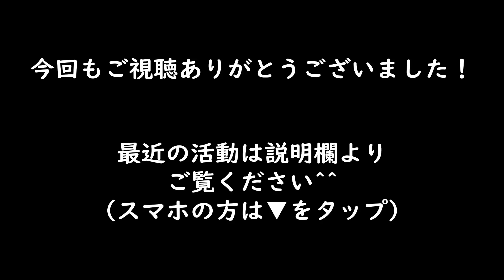【太極拳】陳式老架一路の身体操作解説（補助教材８：披身捶～単鞭まで）（＃212）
陳発科→楊易辰（北京から西安へ移住）→白悦本→蘭広華老師伝（西安留学中に学んだマイナーな系譜の陳式太極拳です。）太極拳(気感養成×武術的身体操作)大阪教室の補助教材です。

16.撇身捶17.青龍出水18.雙推手19.肘底看拳20.倒捲肱
21.白鶴亮翅22.斜行23.閃通臂24.掩手肱捶25.六封四閉26.單鞭